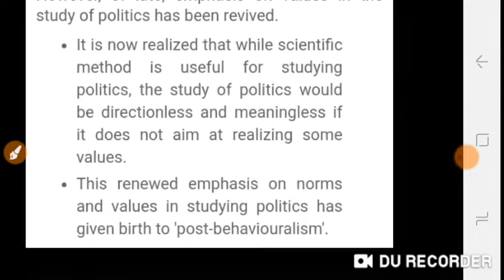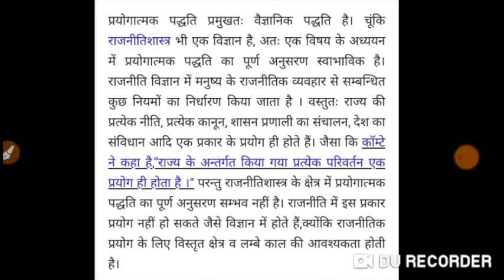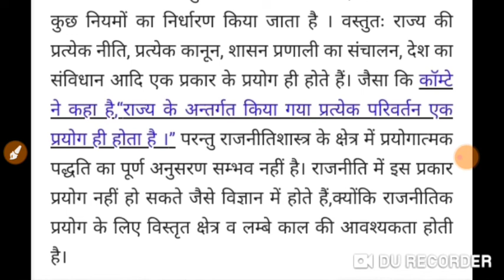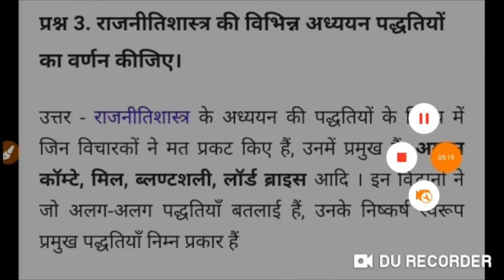राजनीति विज्ञान की अध्ययन पद्धतियां / प्रयोगात्मक विधि व्याख्या सहित